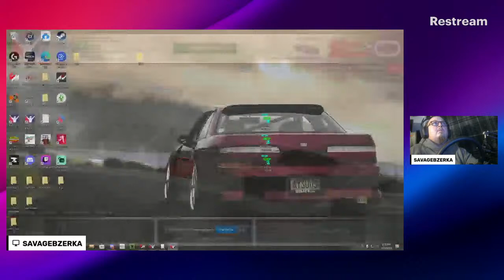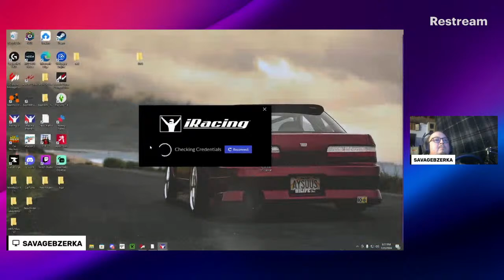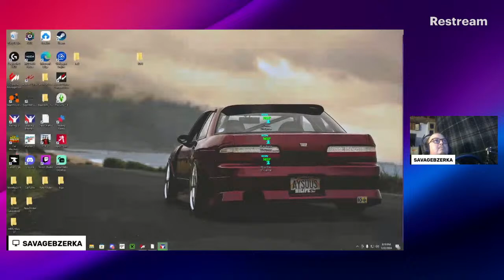Nosscar league racing